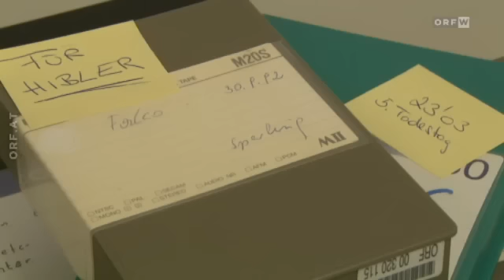FALCO - Ganz persönlich!